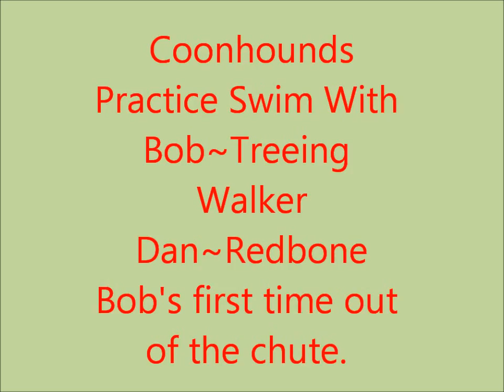Coonhounds - Practice Swim with Dan & Bob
This is a practice swim with Dan and Bob. This is the first time for Bob swimming and out of the chute. He's all heart.
Dan is already a Champion swim dog going for his Grand.